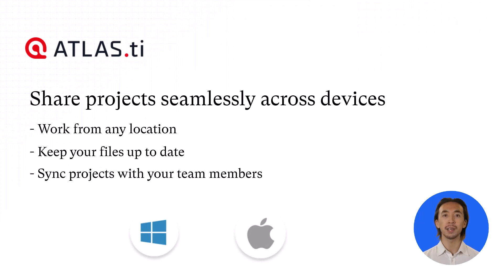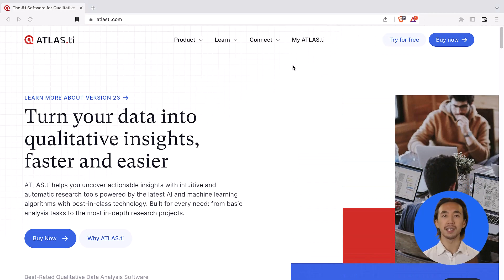ATLAS.ti 23 Windows: Colaboración en la nube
Olvídese de enviar por correo electrónico y subir proyectos a servicios externos o hacer copias de seguridad físicas. Con ATLAS.ti 23, ahora puede guardar y compartir sus proyectos de forma segura en la nube - bajo demanda. Haga más con nuestra solución para compartir, colaborar y fusionar proyectos directamente desde ATLAS.ti.